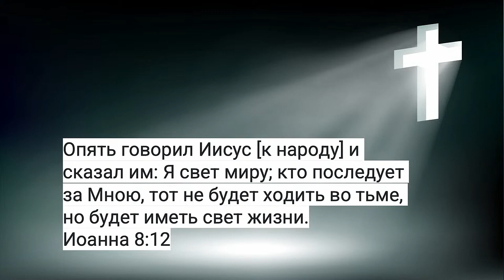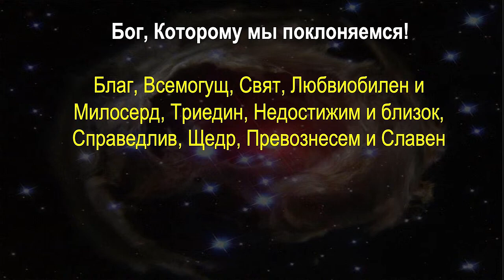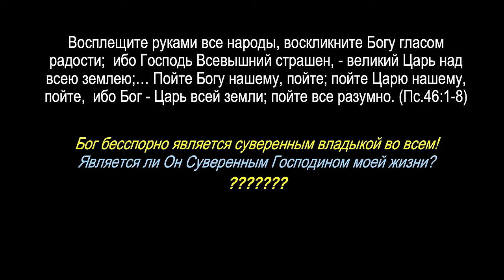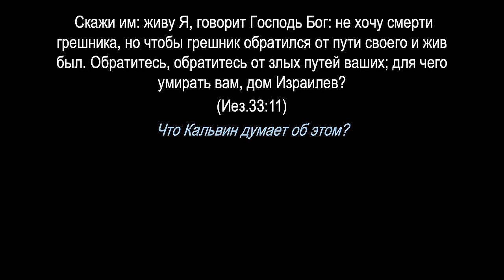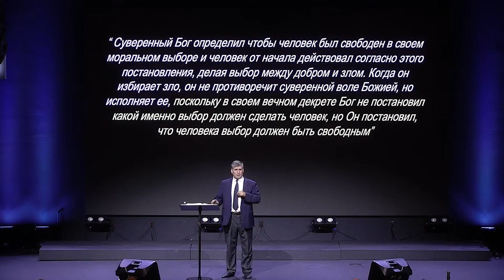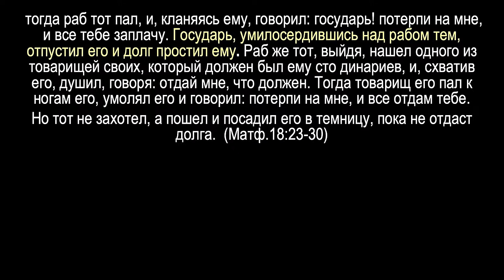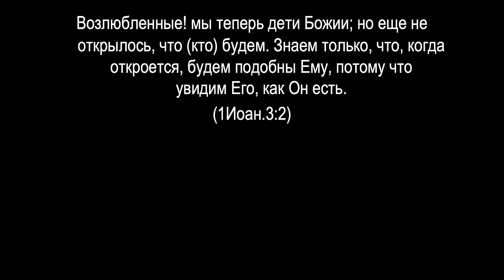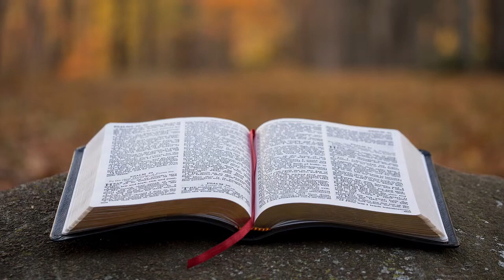Воскресное Богослужение (June 9)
Our church has carried the ministry for the past 20 years in the city. We want to serve God through obeying His Word, to worship in His Spirit, and grow in faith and truth.